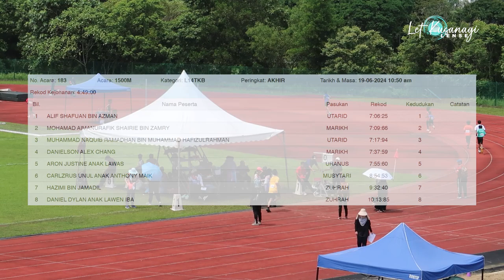KEJOHANAN OLAHRAGA SMK MUARA TUANG | 1500 METER L14TKB AKHIR